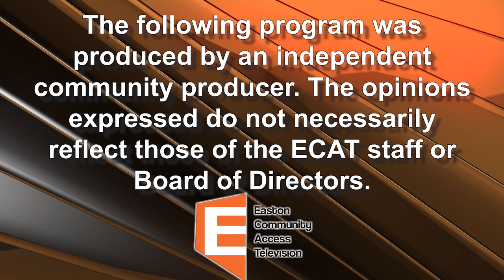Film Connection: Kevin Friend 6/7/23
Hosted by Bill Ames and Priscilla Almquist-Olsen
Featuring Kevin Friend of BCN Productions